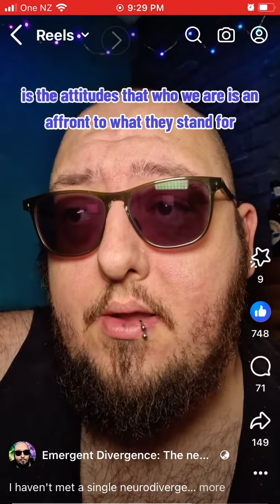Wow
This is happening to me